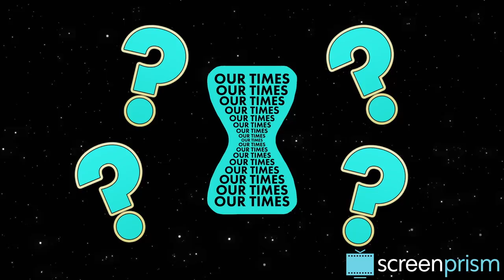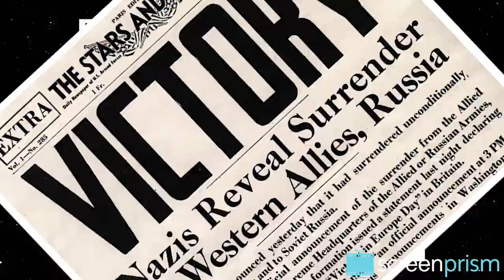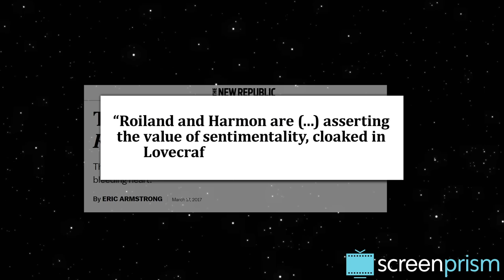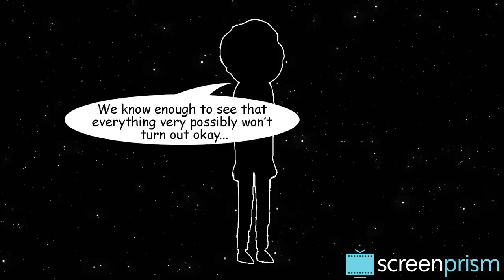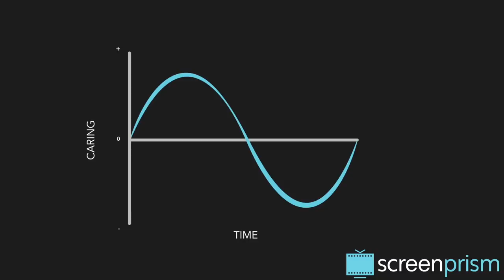How Rick and Morty Caught the Zeitgeist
Watch CrunchyRoll, Funimation, Rooster Teeth and more - all in one place, ad free! In this deep dive study, we explore how Adult Swim's Rick and Morty, created by Justin Roiland and Dan Harmon, express the spirit of our times.